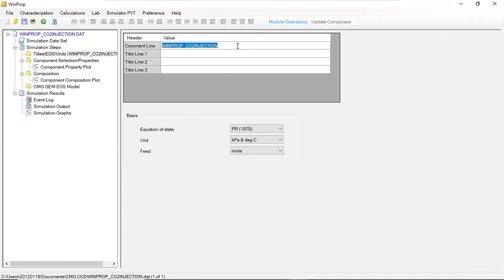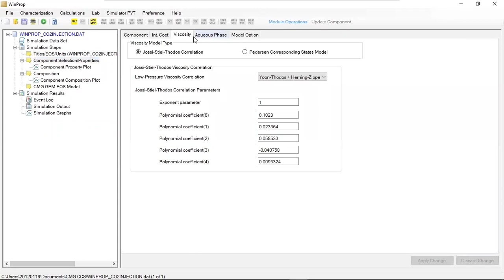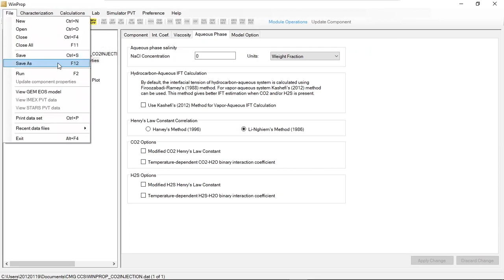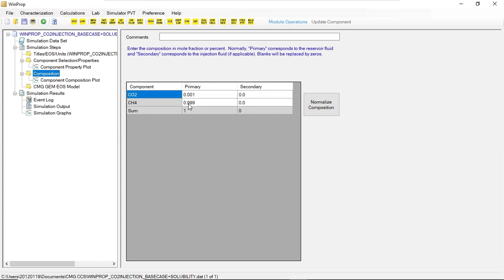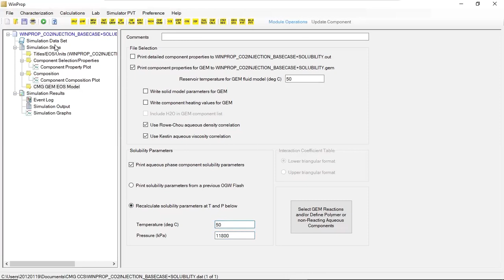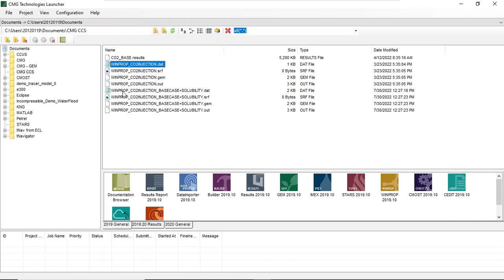CMG CCUS 33: Adding Solubility Setting at Winprop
CMG CO2 Sequestration